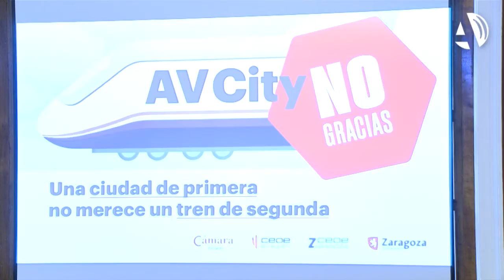Malestar entre profesionales y empresarios con Renfe por el cambio del AV City de las 7.05 a Madrid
“Peor y más caro”, “llego tarde y además es incómodo” y “una decepción”. Son solo algunos de los comentarios escritos en una encuesta por los usuarios de trenes de Zaragoza tras la sustitución del primer AVE diario Zaragoza-Madrid, a las 7.05 de la mañana, por un AV City con menores prestaciones y velocidad.